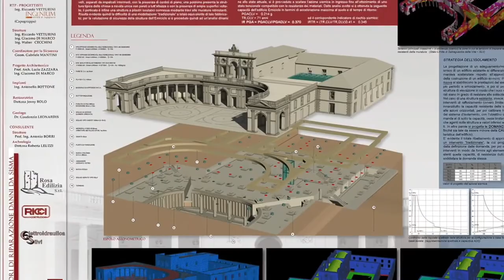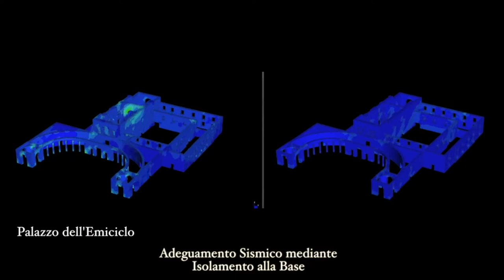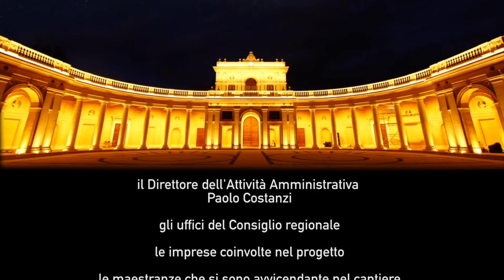EMICICLO "UNA STORIA CHE VIVE"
Video presentazione del cantiere dell'Emiciclo-Inaugurazione del 22 giugno 2018.